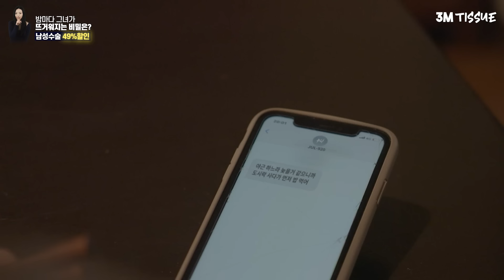친구와 누나... 그리고 NTR